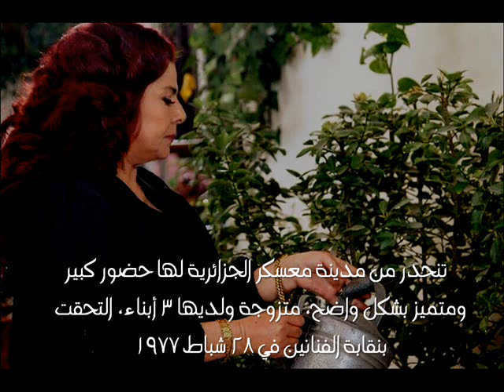تعرف إلى أصول الفنانة السورية صباح الجزائري .. و هل لقبها العائلي له علاقة بالجزائر !!